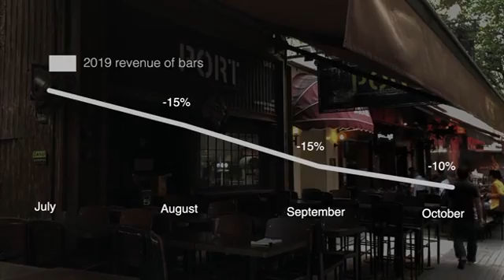Bars and clubs in Hong Kong are suffering amid the protracted social unrest